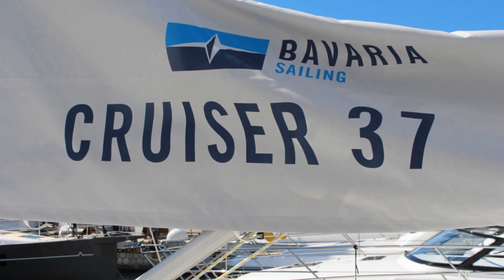Bavaria 37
The New Bavaria 37, as it was displayed in the Cannes Boat Show.

Music Rights are Reserved to UB40 ©